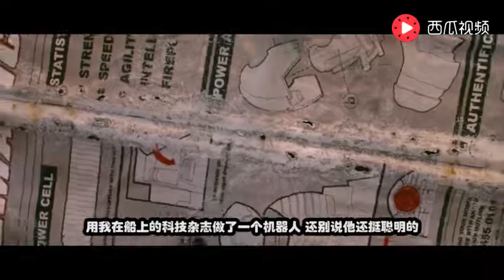男子出差误闯小人国，结果被抓了当牛来使用